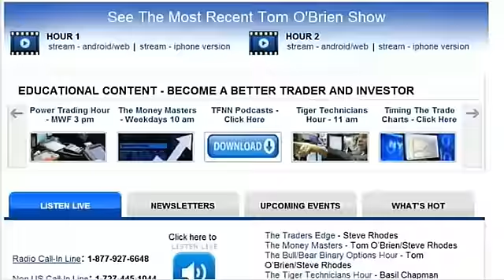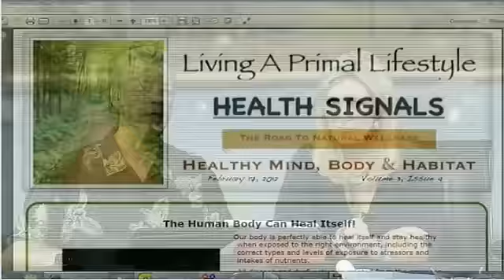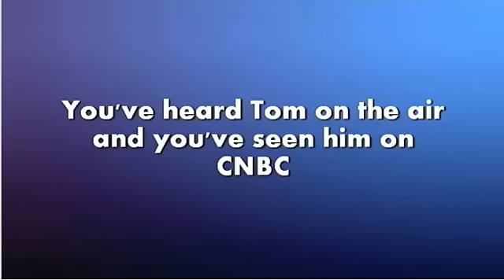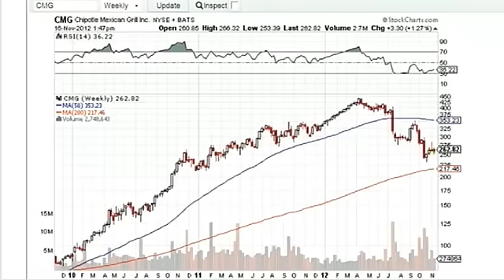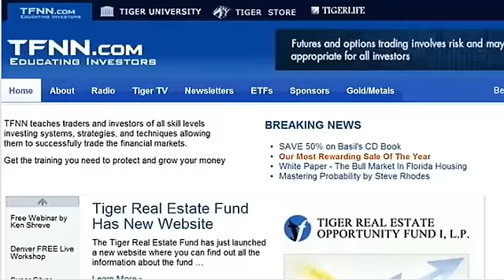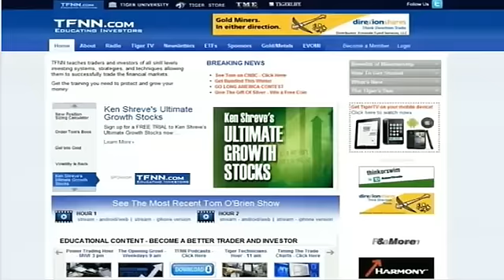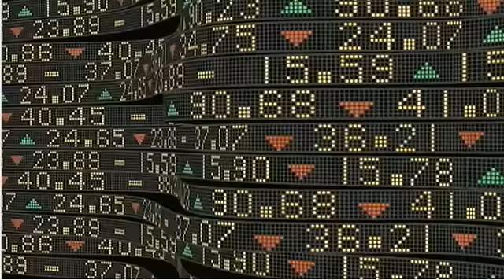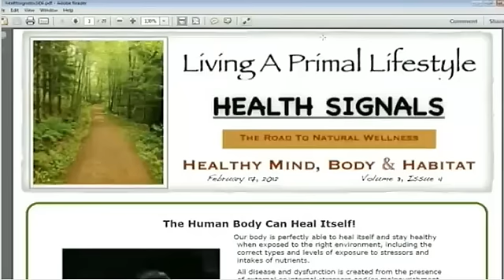February 22nd Living a Primal Lifestyle with hosts Nico De Haan and Paige Clark - 2013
Nico de Haan and Paige Clarke host their weekly program on TFNN every Friday at Noon ET.  Living a Primal Lifestyle. Time to talk about your health, fitness and diet. Be sure to pick up Nico De  Haan's newsletter, Health Signals, at TFNN.com